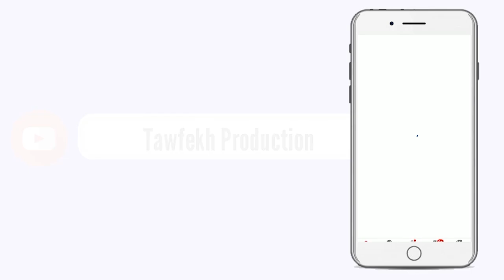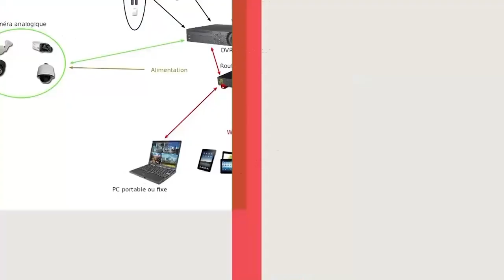Tontou Serigne Sam MBAYE Li Oumar Sall Wkha si Tak gaalathie